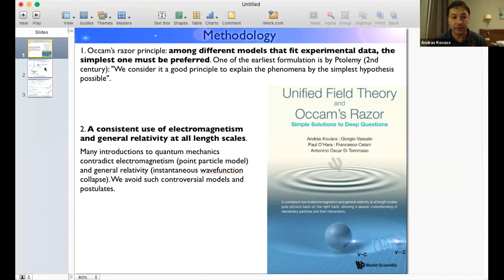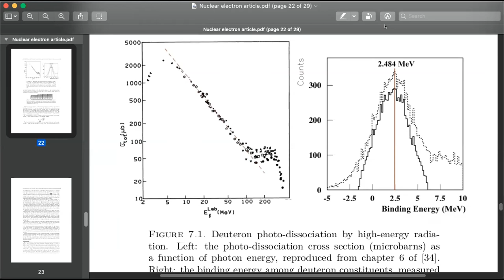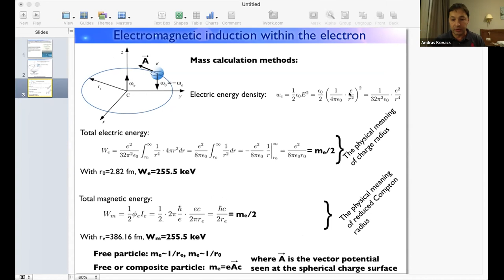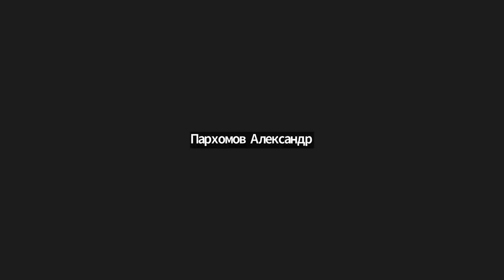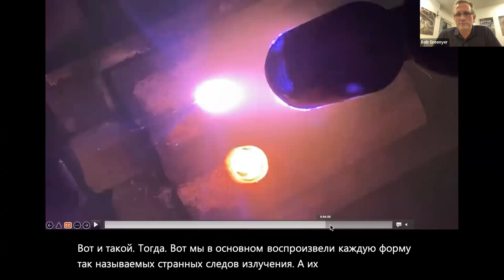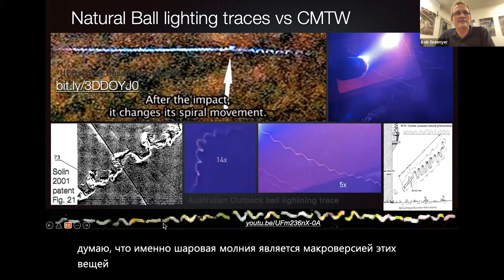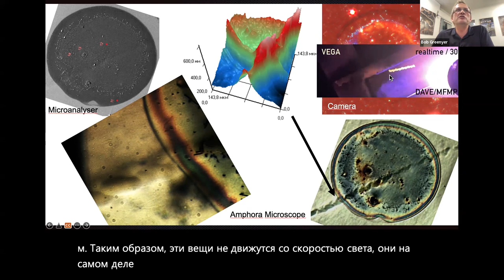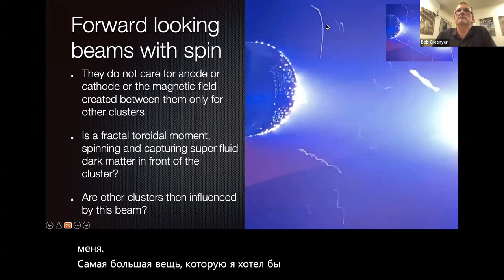Cold Nuclear Transmutation & Ball Lightning 27 - Thursday Q&A